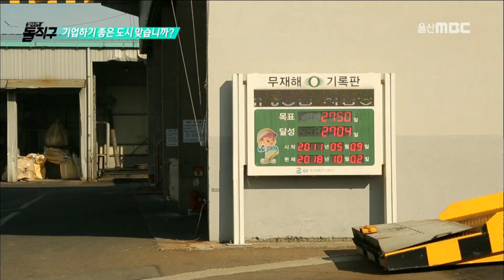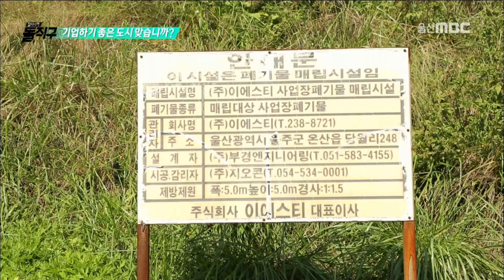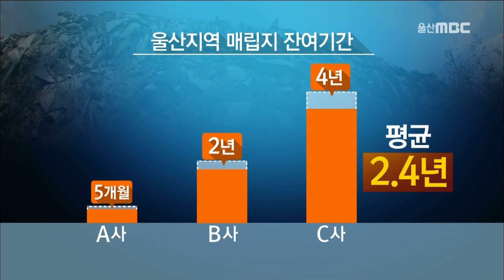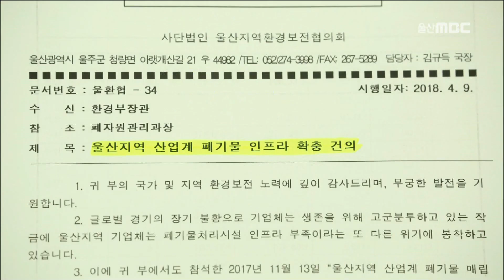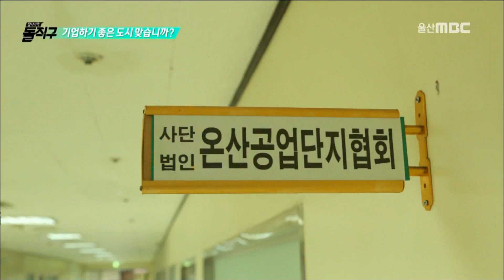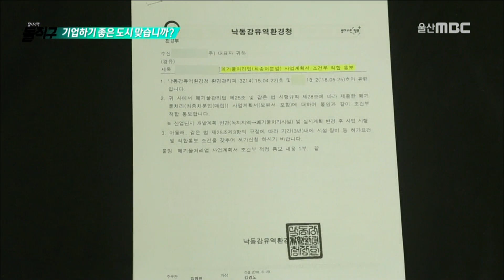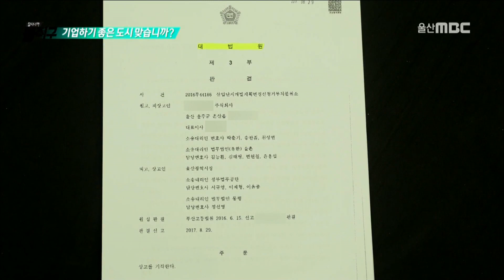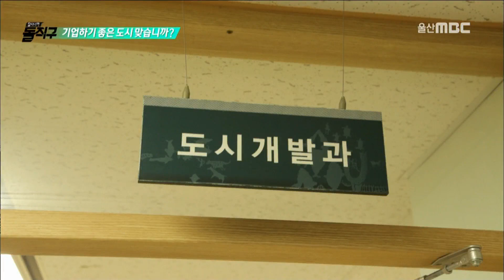[탐사기획 돌직구] 기업하기 좋은 도시 맞습니까?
2018년 11월 20일 방송

산업도시 울산에서는 크고 작은 여러 산업단지들이
오늘도 열심히 돌아가고 있습니다.

이 산업단지와 공장들이 잘 돌아가면
필연적으로 산업쓰레기들이 나오게 되는데요.
이 산업폐기물은 매립해야 한다고 합니다.

그런데 이 산업폐기물 울산 매립장이 포화상태에 이르러
기업체들이 폐기물 처리에 심각한 고충을 앓고 있다고 합니다.

탐사기획 돌직구!
이번에는 산업 폐기물 매립장 실태에 대해 알아보겠습니다.